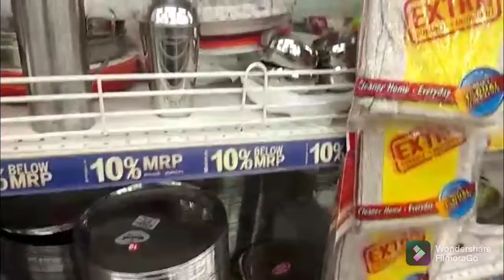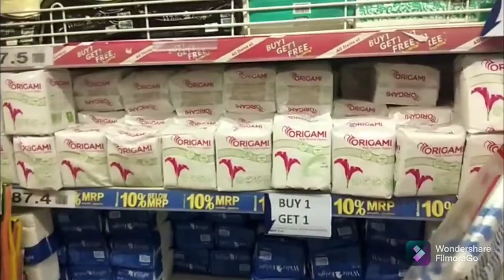reliance smart offers#jiomart offer#shopping video#mega cashback#vlog of reliance smart